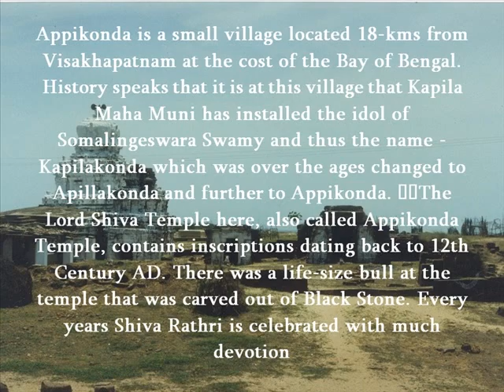GITAM School of International Business.wmv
GITAM School of International Business(GITAM University) Staff visit Appikonda Temple